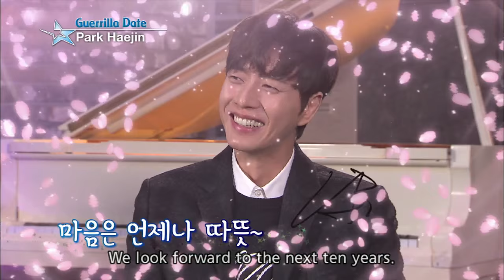GuerrillaDate - Park Haejin (Entertainment Weekly / 2016.03.11)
GuerrillaDate - Park Haejin